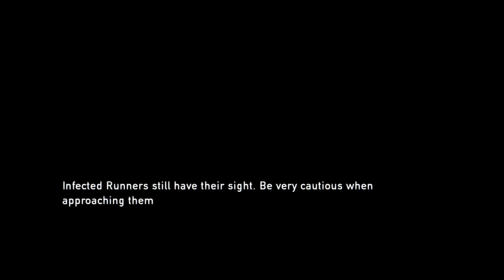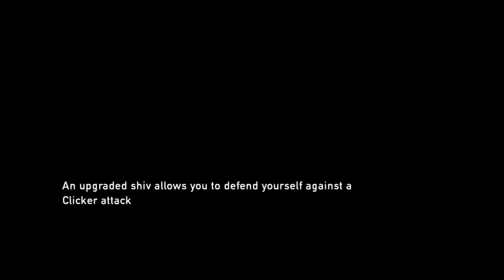The Last of Us™: Act 2